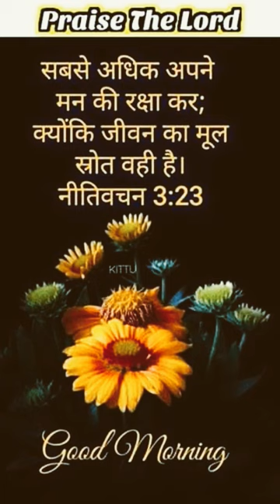🇬🇬🇬🇧Prameshvar ka pvitr vachan